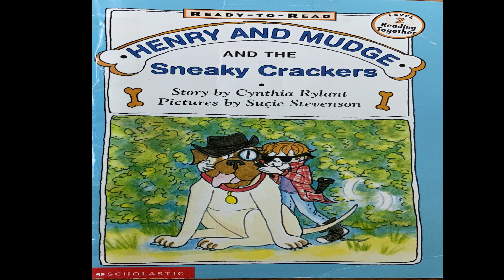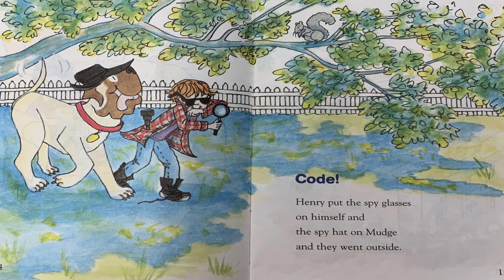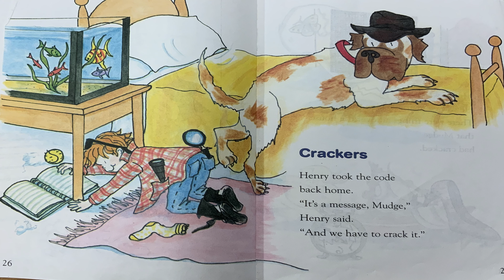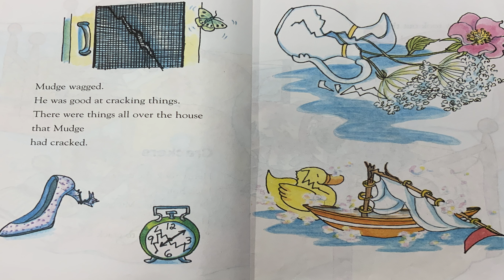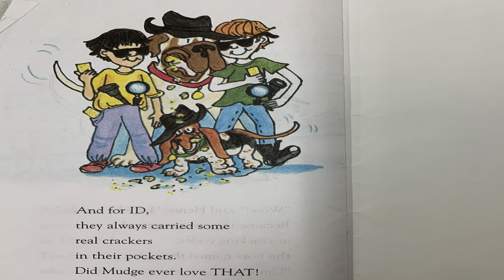1/22/21 Henry and Mudge- and the Sneaky Crackers